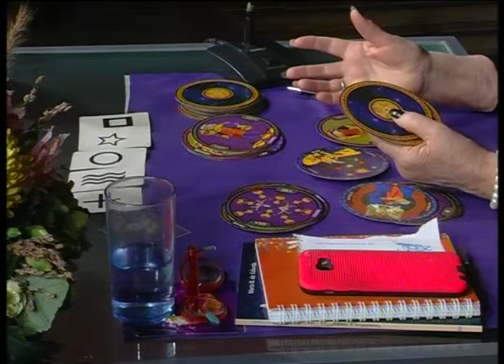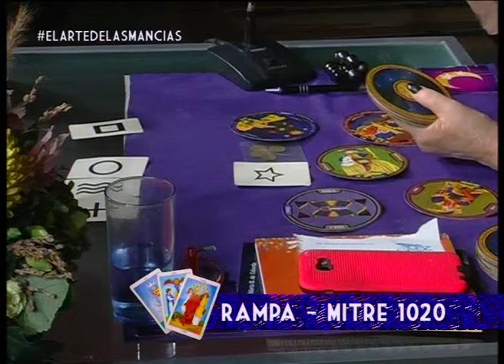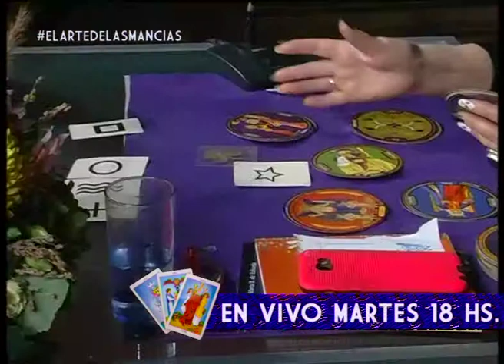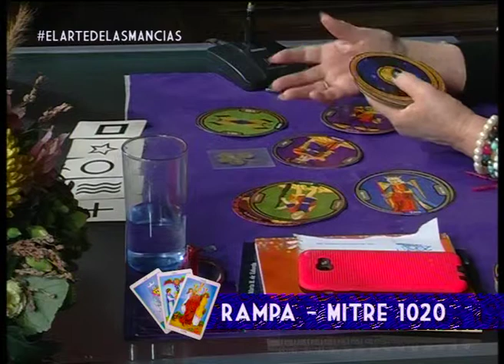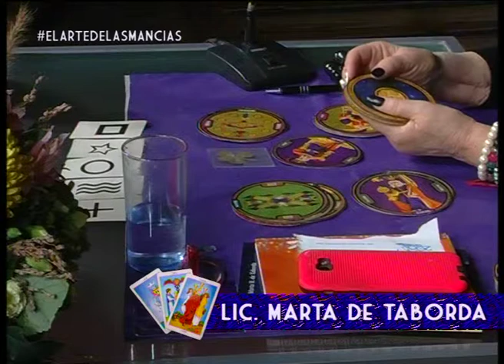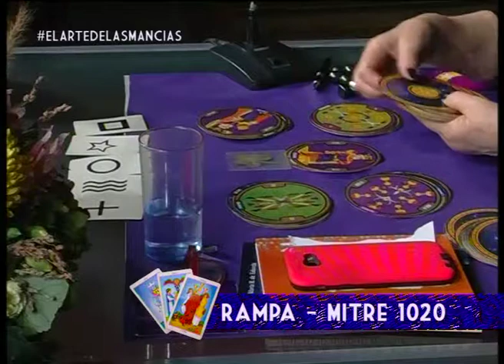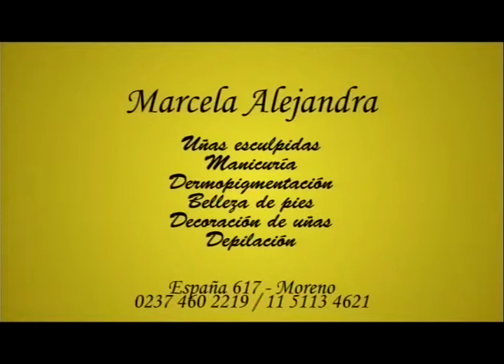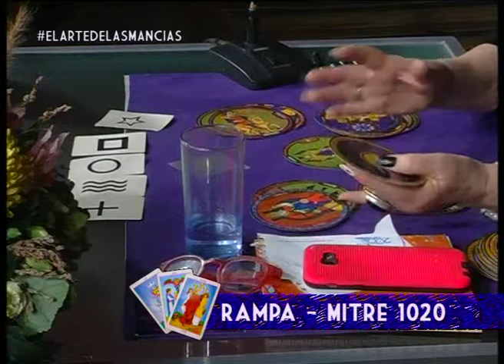El Arte de las Mancias. Emitido el 21/05/2019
Conducción: Lic. Marta de Taborda.